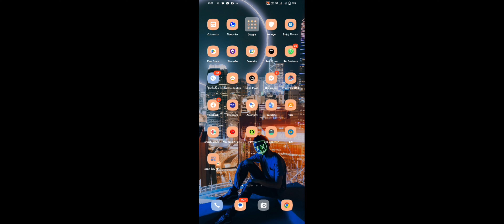DIAMOND IV TO HEROIC ❤️🥰